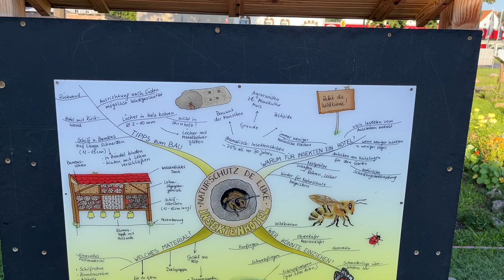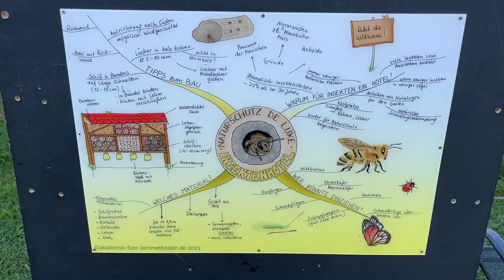Villa Ohrwurm am Morgen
Unsere Akademie für Lernmethoden ist ökologisch eingestellt. Zu uns kommen viele Schulklassen und Familien. Da haben wir auch eine Art Vorbildwirkung und einen selbst ernannten Bildungsauftrag in Sachen Ökologisches Denken. Daher legten wir schon viele Mindmaps zu Heilkräutern an und bauten ein Labyrinth mit Duftkräutern, ein Insektenhotel und demnächst einen Zweikammer-Komposthaufen.

Wenn ihr uns mal besuchen möchtet: Hier findet ihr uns:
Akademie für Lernmethoden, Neue Spreestraße 2, 15517 Fürstenwalde.
Öffnungszeiten täglich von 9-17.00 Uhr. Manchmal auch am Wochenende, wenn wir ein Seminar haben und das ist oft.

Für uns bedeutet das einerseits entsprechend ökologisch zu denken  und zu handeln, aber auch uns immer mal wieder zu entspannen, indem wir uns ins Labyrinth begeben, manchmal auch, um Unkraut zu zupfen oder die Pflanzen zu pflegen.
Wenn dann die Bienen um uns herumschwirren, ist das mitten in der Stadt ein schönes Gefühl, etwas getan zu haben für die Umwelt.

Ansonsten erforscht und entwickelt die  Akademie für Lernmethoden neue gehirn-gerechte Lernmethoden.